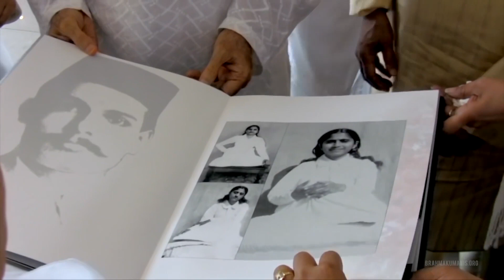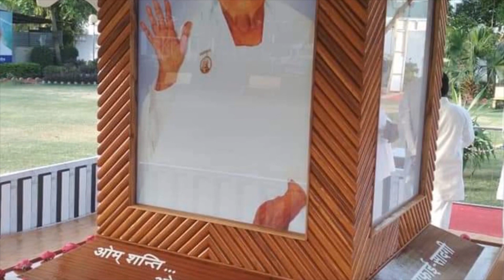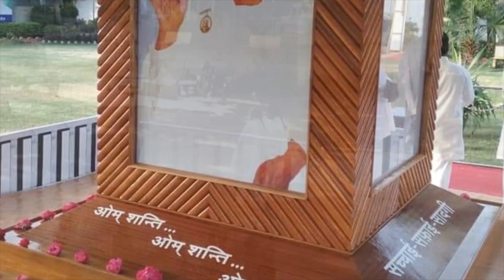Dadi Janki ji As Shared by Sister Jayanthi